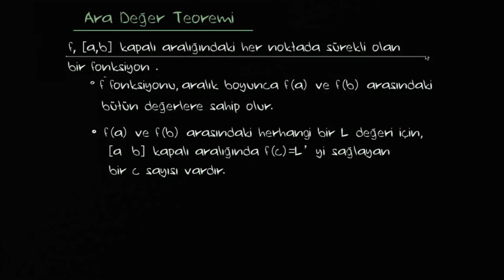Ara Değer Teoremi (Matematik) (Kalkülüs)